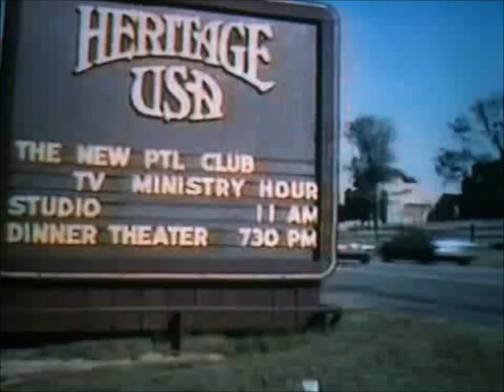HERITAGE USA (THE DEATH OF AN AMUSEMENT PARK)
This waterpark was located in Fort Mill, South Carolina and operated from 1978 to 1989.